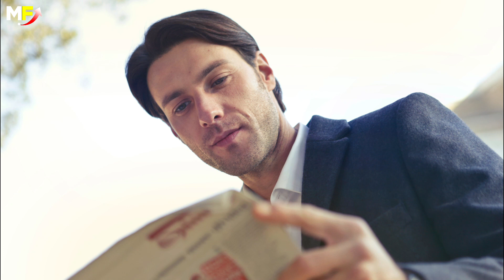How to Become Successful in life | 3 RULES for SUCCESS | Motivational Video Malayalam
Everyone wants personal success and to learn the keys to success. Everyone wants to have a happy, healthy life, do meaningful work, enjoy a career, and achieve financial independence. This video is about 3 rules that you must follow if you want to achieve your goals and to become successful in life.

Content Idea Credit: Fearless Motivation